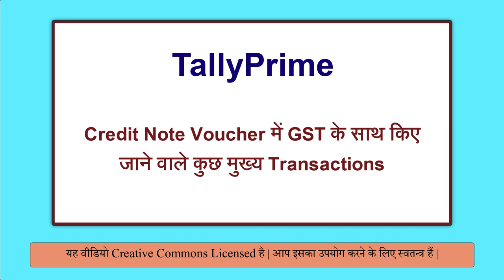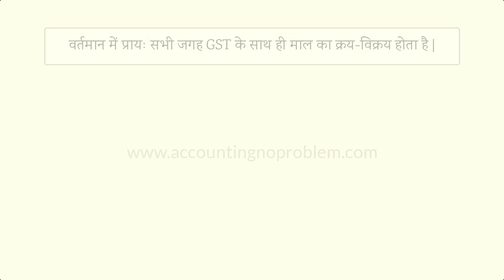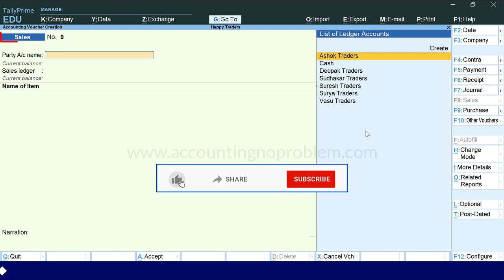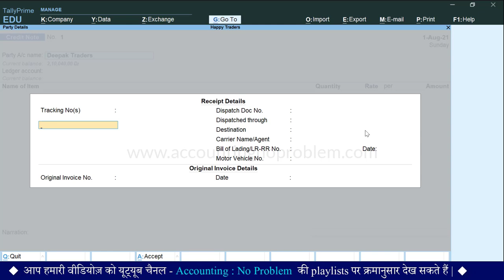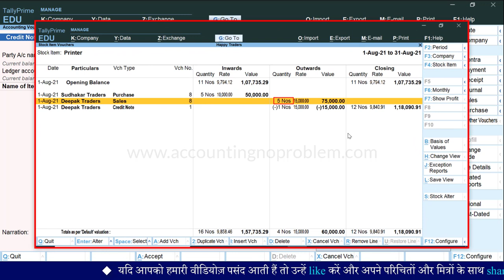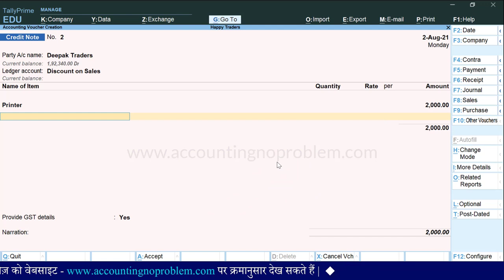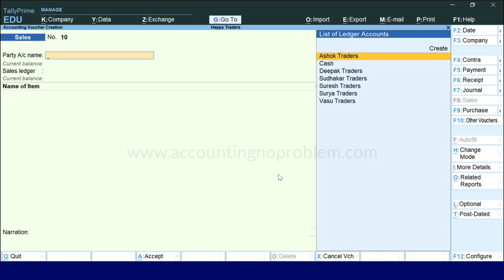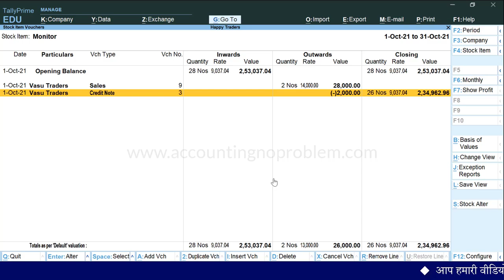Credit Note in Tally Prime | Sales Return, Discount on Sales & Rate Difference Entries with GST #83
In this Hindi tutorial of Credit Note Part 1 in Tally Prime, you will learn: what a sales return entry with GST is, how to record sales return entries with GST in Tally, how to pass Discounts on Sale  Entry when the quality of goods is not good, what the Rate difference in Invoices in Tally Prime is.

0:00 - Introduction (परिचय)

0:11 - What is a Credit Note with GST in Tally Prime?
टैली प्राइम में क्रेडिट नोट वाउचर क्या है ?
Tally Prime me Credit Note Voucher kya hai?

0:23 - What are the Conditions when we create Credit Note with GST in Tally Prime?
टैली प्राइम में किन-किन स्थितियों में क्रेडिट नोट वाउचर बनाया जाता है?
Tally Prime me Kin-kin sthitiyon me Credit Note Voucher banaya jata hai?

1:19 - What is Sales Return in Tally Prime?
टैली प्राइम में सेल्स रिटर्न / बेचा हुआ माल वापस आना किसे कहते हैं ?
Tally Prime me Sales Return kise kahte hai ?

3:13 - How to do Sales Return entry with GST in Tally Prime?
टैली प्राइम में जीएसटी के साथ सेल्स रिटर्न की एंट्री कैसे करें ?
Tally Prime me GST ke sath Sales Return ki entry kaise kare ?

4:24 - Difference between Debit Note and Credit Note.
डेबिट नोट और क्रेडिट नोट दोनों में क्या अंतर होता है?
Debit Note aur Credit Note, dono me kya antar hota hai?

5:28 - How to open/activate a Credit Note Voucher in Tally Prime?
टैली प्राइम में क्रेडिट नोट वाउचर कैसे चालू करते है ?
Tally Prime me Credit Note Voucher kaise opan/enable kare?

7:58 - How to create a Sales Return Ledger in Tally Prime?
टैली प्राइम में सेल्स रिटर्न का लेजर कैसे बनाएं?
Tally Prime me Sales Return ka ledger kaise banaye?

9:24 - How to view a Sales Return Report with GST in Tally Prime?
टैली प्राइम में सेल्स रिटर्न की जीएसटी रिपोर्ट कैसे देखें?
Tally Prime me Sales Return ki GST Report kaise dekhe?

10:05 - How to pass Discount on a Sale Entry when the quality of goods is poor under GST?
जब हमारे द्वारा सेल किए गए माल की क्वालिटी अच्छी नहीं होती है, तो हम, कस्टमर से,  माल वापस लेने के बजाय, उस माल पर कुछ डिस्काउंट दे देते हैं, तो इस तरह दिए गए डिस्काउंट की एंट्री कैसे करें?
Jab hamare dvara sale kiye gaye maal ki quality achchhi nahi hoti hai, to ham, custmer se, maal vapas lene ki bajay, us maal par kuchh discount de dete hain, to is tarah diye gaye discount ki entry kaise kare?

11:42 - How to Create Discount on Sales Ledger in Tally Prime?
Tally Prime me Discount on Sales arthat sales par diye jaane vale discount ka ledger kaise banaye?

13:14 - How to View Report of GSTR-1 of Discount in Invoice in Tally Prime.
Tally Prime me Sales Invoice par diye gaye discount ki GSTR-1 report kaise dekhe?

13:46 - How to View Stock Summary Report in Tally Prime?
टैली प्राइम में स्टॉक समरी रिपोर्ट कैसे देखे?
Tally Prime me Stock Summary report kaise dekhe?

14:00 - How to Make Credit Note Voucher for Correct Rate Difference in sales invoice in Tally Prime?
जब हम कोई Sales Invoice बनाते हैं और उसमें, गलती से, ज्यादा भाव लगा देते हैं तो उस बिल की वैल्यू कम करने के लिए क्रेडिट नोट वाउचर कैसे बनाएं ?
Jab ham koi Sales Invoice banate hai aur usme, galti se, jyada bhav laga dete hai to us bill ki value kam karne arthat bill me hui galti ko theek karne ke liye Credit Note Voucher kaise banaye ?

16:35 - How to View Report in GSTR-1 of Correction in Sales bill in Tally Prime.
टैली प्राइम में इनवॉइस में करेक्शन की रिपोर्ट, जीएसटीआर-1 में कैसे देखें?
Tally Prime me Invoice me correction ki Report, GSTR-1 me kaise dekhe?

Video Attribution :
Video : Credit Note Voucher with GST in Tally Prime | Sales Return in Debit Note | Discount Entry with GST